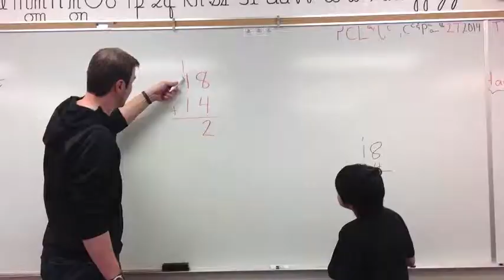Copycat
Yukon, Rachel Arngammaktiq Elementary School
Get Reel 2014 Anti-Smoking Video